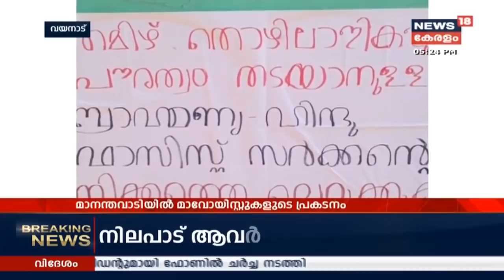News@5PM: 'ഒരുപാട് പണമില്ല, ഒരിടത്ത് കൊടുക്കുമ്പോള്‍ മറ്റൊരിടത്ത് കുറയ്‌ക്കേണ്ടി വരും'- ധനമന്ത്രി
Dr.Thomas Issac proposal of  5 Crore Rupees for KM Mani memorial, has triggered a political controversy. The critics observe this a move to appease Jose K Mani to shatter the already-broken  Kerala Congress M and thus create a rift in UDF.